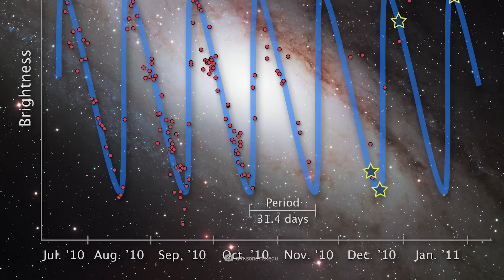Something Is Wrong with the Universe - Scientists Cannot Explain Measurement Data!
Today we present a spectacular mystery that will make even the most brilliant minds in the world of astrophysics sweat. Get ready, because in our video you will witness a mystery that will turn our previous ideas of the universe upside down!

Are you ready to dive deep into the mysteries of the cosmos and face the inexplicable phenomena that fire our curiosity and imagination? Buckle up, because we're taking you on an exciting journey through the dark and unexplored corners of the universe that amaze even the greatest experts.